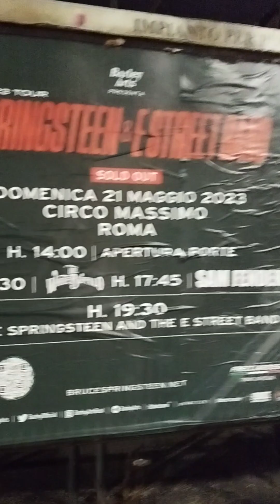Bruce Springsteen & the E street band live@Circo Massimo, Roma, 21 maggio 2023 _ 3/3